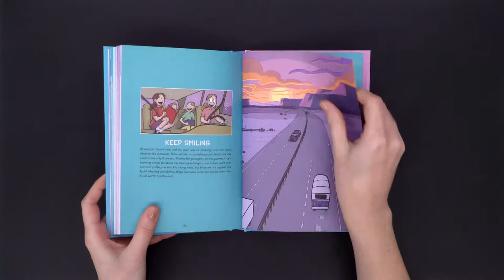Share Your Smile: Raina’s Guide to Telling Your Own Story by Raina Telgemeier | Sneak Peek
Get ready to tell your own story by journaling with this guide from Raina Telgemeier, the #1 New York Times bestselling creator of Smile, Sisters, Drama, and Ghosts!

Have you ever thought about telling your own story, whether it be true or imagined? Are you interested in writing, drawing, or both? If the answers are yes, this fun, colorful, and interactive journal is for you! With guidance from Raina herself, brainstorm ideas, make lists, paste in personal photos, and use your imagination like never before to create your own stories. For additional inspiration, behind-the-scenes info from Raina's own comics-making adventures is featured inside.

BONUS: Raina's next graphic novel, Guts, will be published on September 17, 2019. A special sneak peek is included in this book! For more info on Share Your Smile,